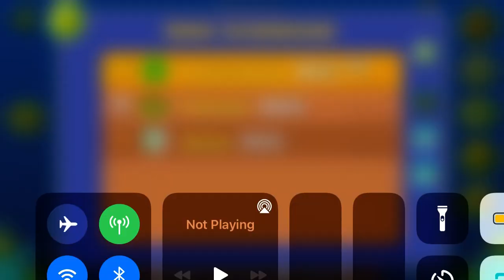Kobik (All Coins)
1st Coin: 0:25. Jump high to get the coin.

2nd Coin: 0:36. Fly below this saw and platform to get the coin.

3rd Coin: 1:11- 1:14. Drop down to become upside-down, then make some hard spike jumps to get the coin.